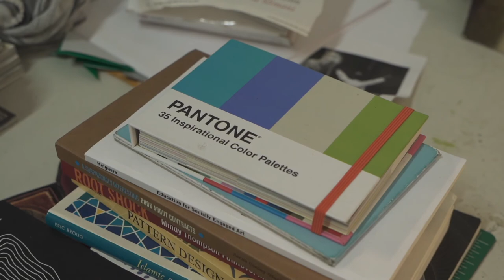Behind the Build: April Banks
April Banks serves as a Content Strategist with Gallagher & Associates for Destination Crenshaw, she's also an artist and designer who believes we’re in a pivotal moment globally to stake a public claim and market as a Black space.